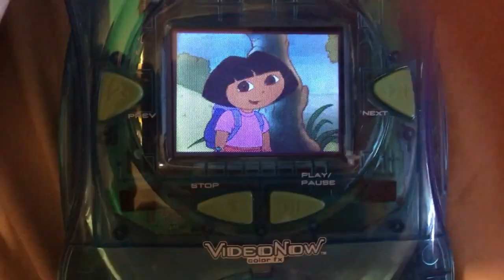Dora The Explorer Videonow Jr Promo